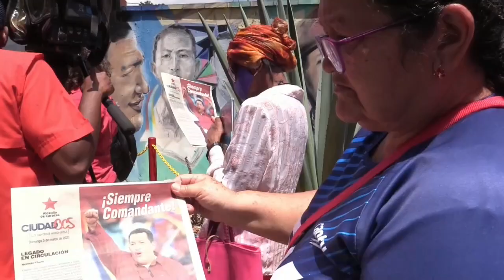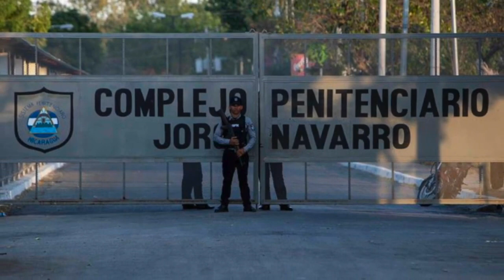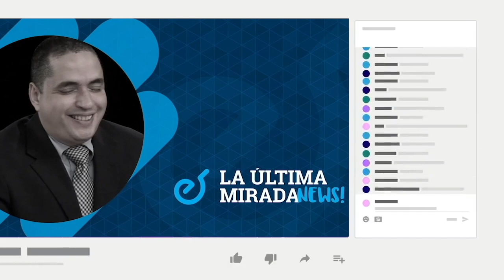Dictadura cancela la personería jurídica del Cosep y 18 cámaras del sector privado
La dictadura de Daniel Ortega y Rosario Murillo canceló este lunes la personería jurídica del Consejo Superior de la Empresa Privada (Cosep) y la de 18 cámaras del sector privado, por supuesto incumplimiento de sus obligaciones ante la Dirección General de Registro y Control de Organismos sin Fines de Lucro, del Ministerio de Gobernación.
La ilegalización a las organizaciones más representativas del sector privado nicaragüense, se constituye en un nuevo golpe en contra del motor de la economía nacional.
Entre las cámaras canceladas por el Migob están la Asociación Minera de Nicaragua, Cámara de Urbanizadores de Nicaragua (Cadur), Cámara Nicaragüense de la Construcción, Asociación Unión de Productores Agropecuarios de Nicaragua (Upanic), Asociación de Productores y Exportadores de Nicaragua (Apen) y Asociación Nicaragüense de Distribuidores de Vehículos Automotores (Andiva).

En otras notas de nuestro Reporte de Noticias:

- Ortega aparece sorpresivamente en Venezuela para conmemorar 10 años de la muerte de Hugo Chávez.
- Funcionarios de La Modelo niegan que monseñor Rolando Álvarez esté ahí.
- Carlos F. Chamorro imparte la conferencia periodística anual de Reuters en Londres.